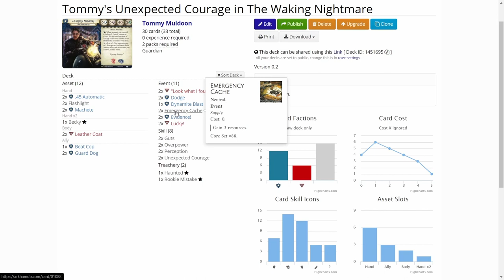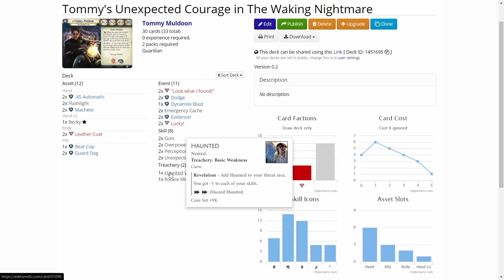Arkham Horror LCG Unexpected Courage Tommy Muldoon with Core Set and The Dream-Eaters Cards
The Dream-Eaters has two four part campaigns in one, so I decided to make a deck for both The Dream Quest side and for The Web of Dreams side of the campaign. In this episode we will see how The Rookie Cop Tommy Muldoon does in the first scenario of The Web of Dreams, The Waking Nightmare using only cards from two core sets and The Dream-Eaters Deluxe box!

In this new series I will delve into limited card pool deck building. The idea is to limit my available card pool to just two core sets and the deluxe expansion cards of a given campaign. I will also pick the investigator from the ones that come in that given deluxe expansion.

The idea of this series is to offer some help for newer players not operating with the whole card pool released. Maybe you only have two cores and a deluxe box to work with. This way I hope newer players will find out that the game can be played without the full card pool released so far.

Elsie Gee Tokens shop on Etsy.com:

Token boxes from Kirby's Workshop on Etsy.com:

Encounter deck holder from Boardgame Backup on Etsy.com: